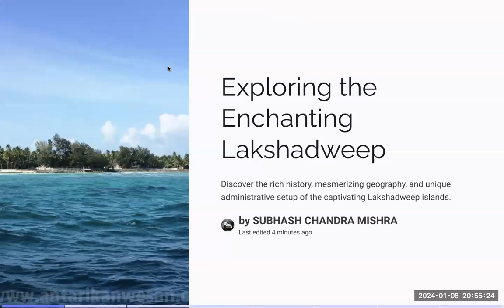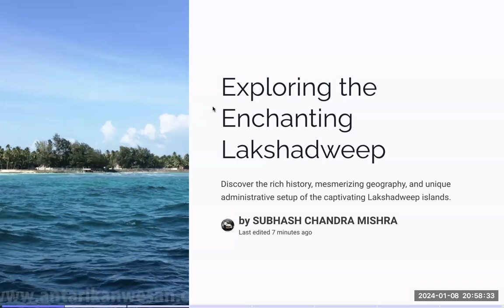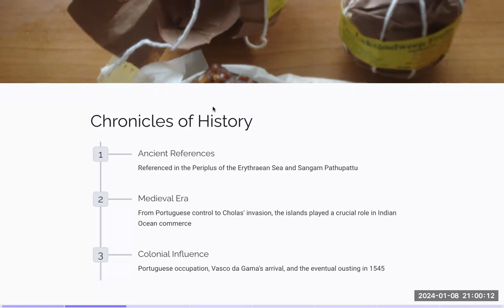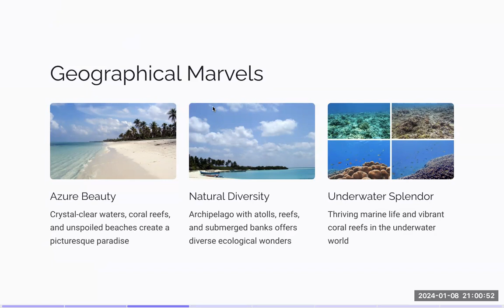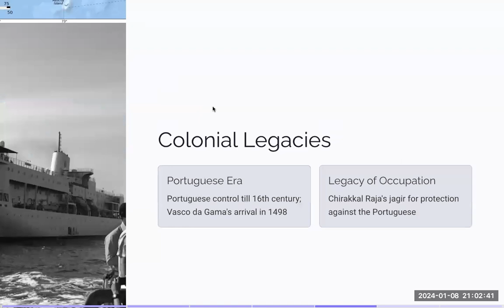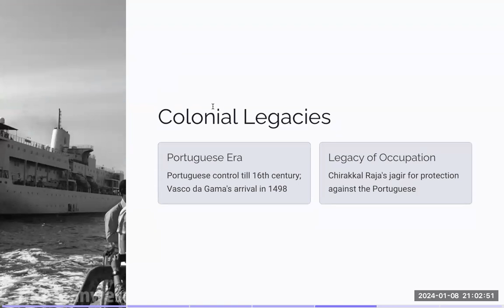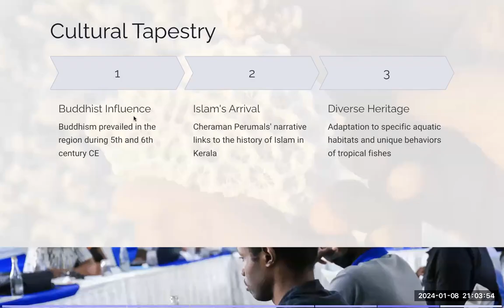Unlocking Lakshadweep: Insight into History, Geography | UPSC, UPPSC, BPSC@WisdomWingsIAS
In this video, we delve into the fascinating history and geography of Lakshadweep, the pristine island paradise off the southwestern coast of India. Ideal for UPSC, UPPSC, and BPSC exam preparation, this comprehensive overview covers the archipelago's historical significance, cultural heritage, economic activities, and environmental importance.

🌴 Geography Highlights:
Explore the unique features of the Lakshadweep archipelago, its coral reefs, and the distinct groups of islands—Amindivi, Laccadive, and Minicoy.

📜 Historical Journey:
Trace the history of Lakshadweep from early settlements and Islamic influences to the colonial era and its post-independence status as a union territory.

🏛️ Governance and Administration:
Understand the administrative setup, governance structure, and the role of traditional institutions in the day-to-day affairs of Lakshadweep.

💼 Economic Landscape:
Learn about the primary economic activities, including fishing and coconut cultivation, and the growing significance of tourism in the region.

🌊 Environmental Significance:
Discover the environmental importance of Lakshadweep, focusing on its rich biodiversity, conservation efforts, and the fragile ecosystems that need protection.

🔍 Exam Insights:
Gain valuable insights for your UPSC, UPPSC, or BPSC exam preparation as we connect historical and geographical aspects to the broader socio-economic and political context.

🗣️ Join the Conversation:
Share your thoughts and questions in the comments below.

Thank you for joining us on this educational journey through Lakshadweep's history and geography. Good luck with your exam preparation! 🌏✨